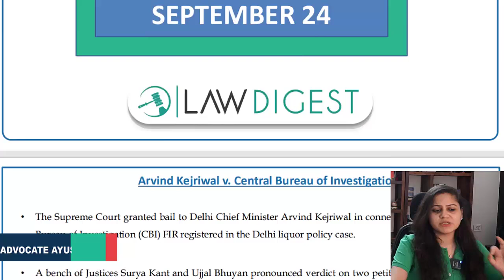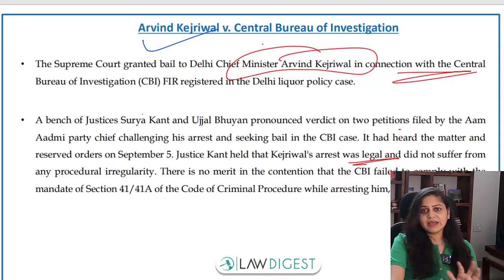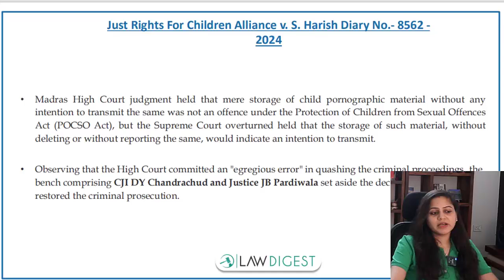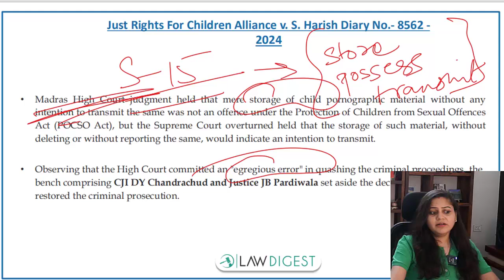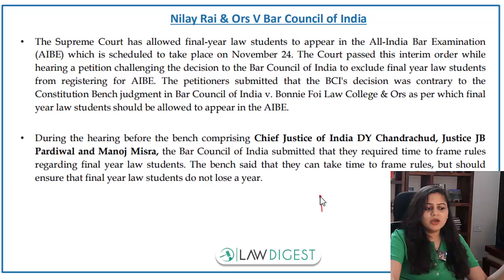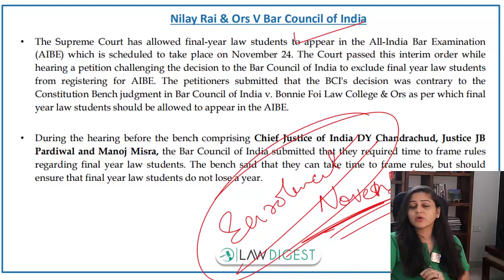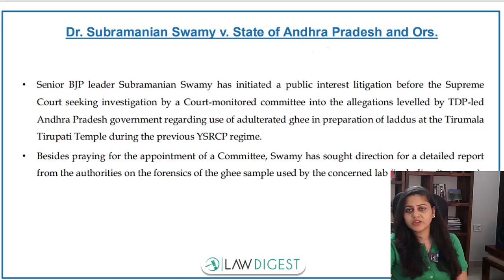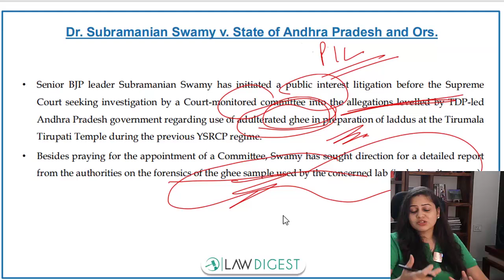Landmark Judgments | Legal Updates - September 24 | DU LLB, CLAT, NLSAT, MHCET Law, CLAT PG